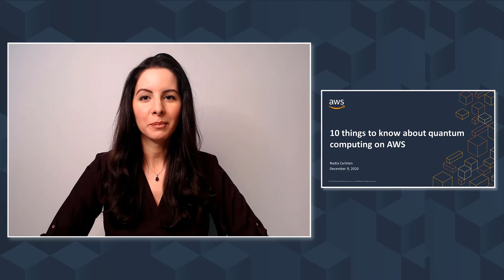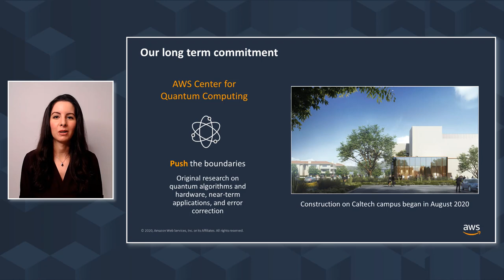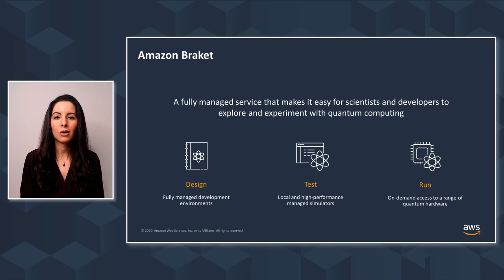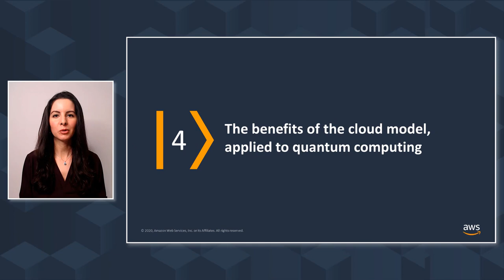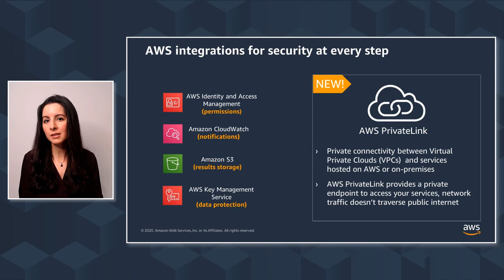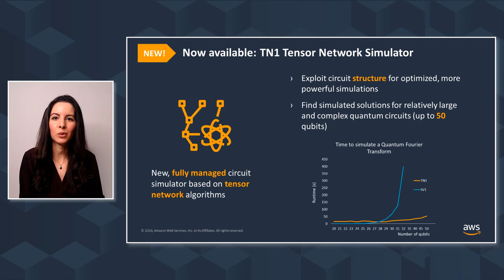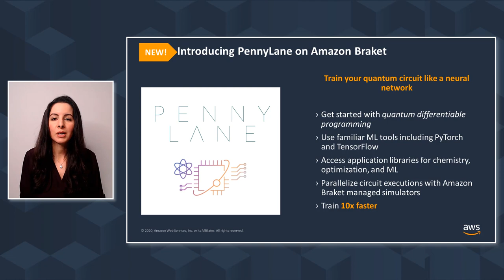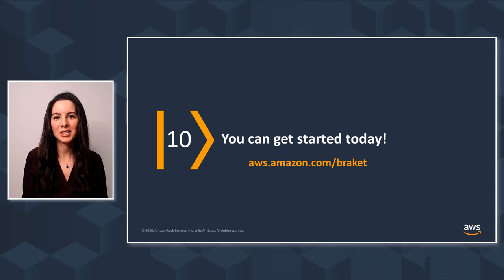10 Things to Know About Quantum Computing on AWS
Senior Product Manager Nadia Carlsten talks about the 10 things to know about quantum computing on AWS during the 2020 Q2B event. Amazon Braket is a fully managed quantum computing service that helps researchers and developers get started with the technology to accelerate research and discovery. Amazon Braket provides a development environment for you to explore and build quantum algorithms, test them on quantum circuit simulators, and run them on different quantum hardware technologies.